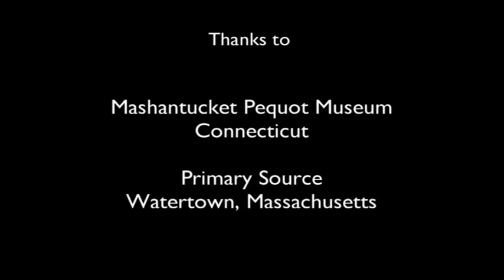Corn Husk Doll Making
Learn traditional Wampanoag corn husk doll making with Native educator Annawon Weeden